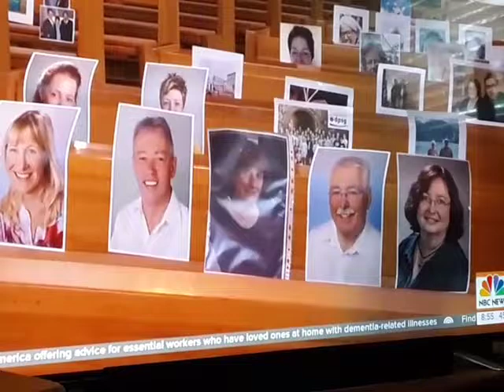Good Friday Today Show "Have a Little Faith"